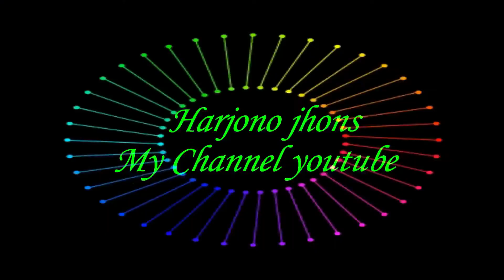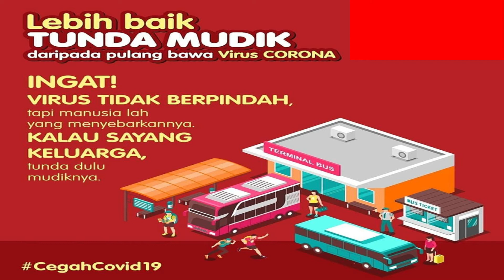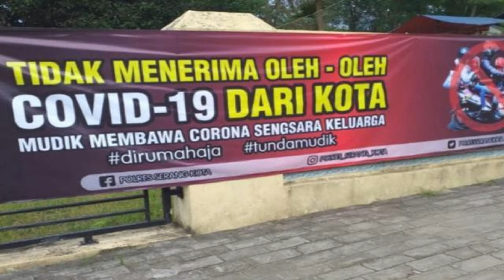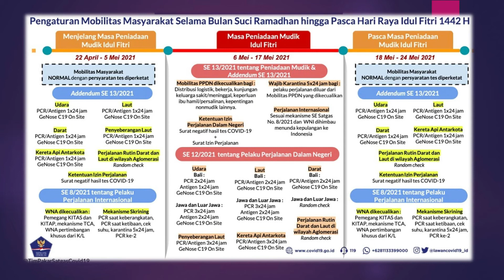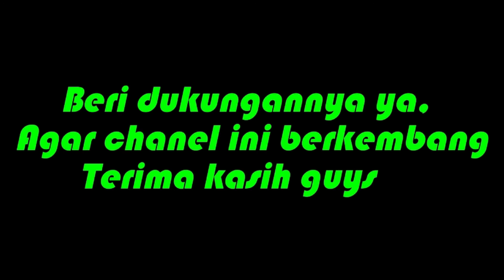DILARANG MUDIK IDUL FITRI 1442 H-2021 PATUHI ANJURAN PEMERINTAH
HALLO GUYS, SALAM SANTUN KEMBALI KALI INI SAYA SAJIKAN “VIDEO DILARANG MUDIK IDUL FITRI 1442 H-2021 PATUHI ANJURAN PEMERINTAH  ” , JANGAN LUPA LIKE, COMMENT, AND SUBSCRIBE  DAN BERI DUKUNGANNYA YA GUYS, AGAR CHANEL INI BERKEMBANG KALIAN BISA KASI MASUKAN PADA KOLOM KOMENTAR., MAKASIH GUYS SALAM SANTUN